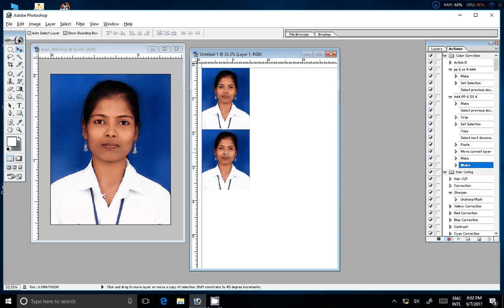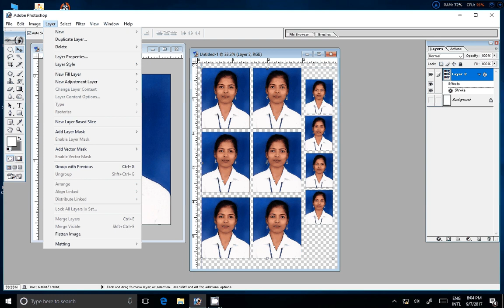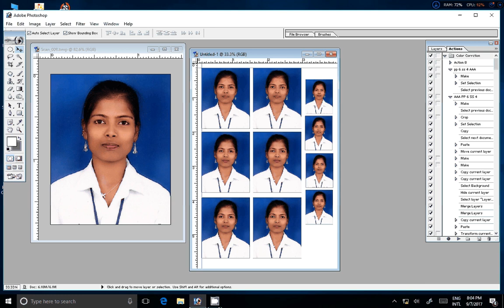How to Create Passport size Photo as in Studio (One Click)